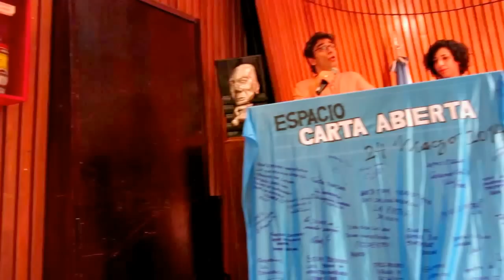18CA PODEMOS/ España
Hablan dos militantes del movimiento español PODEMOS en la Asamblea de Carta Abierta, sábado 17 de mayo de 2014, Biblioteca Nacional, Buenos Aires.